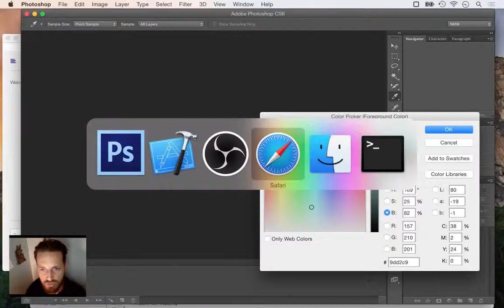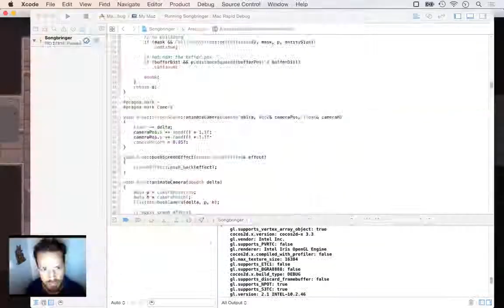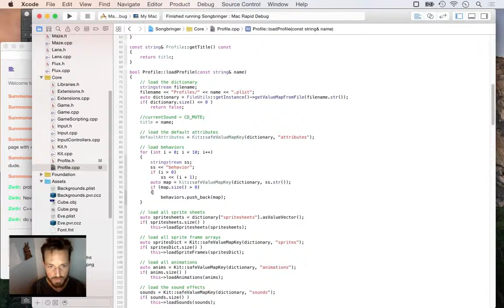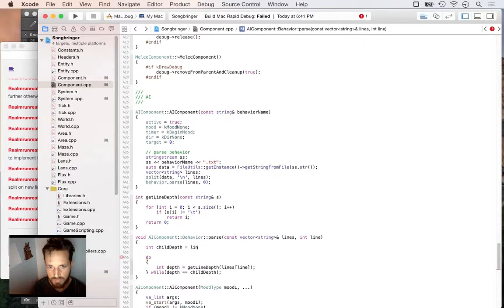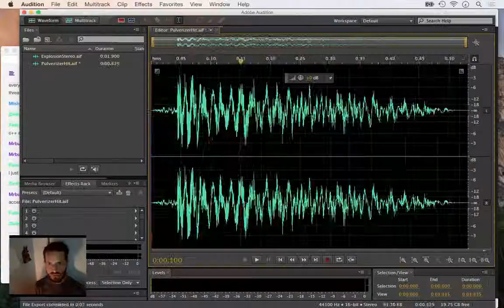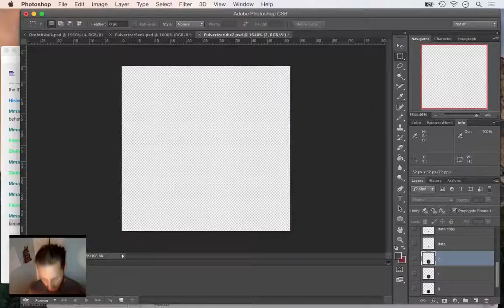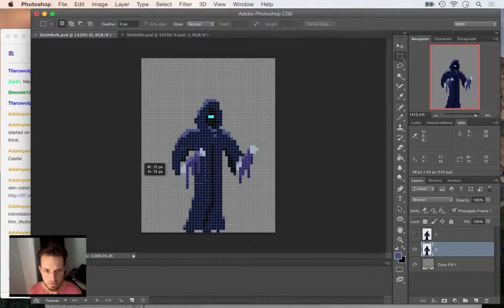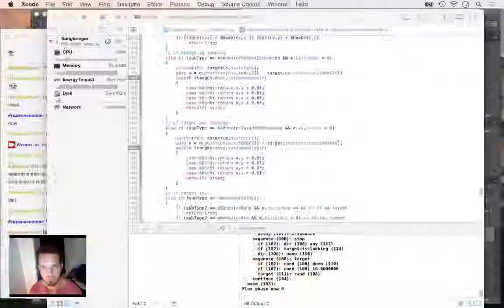Timelapse Game Dev - Songbringer Week 11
Week 11 making the zelda-like game Songbringer A timelapse conglomeration of videos, including Day 57 - Screen shakes, Day 58 - Behavior Trees, Day 59 - The Pulverizer, Day 61 - Presskit.